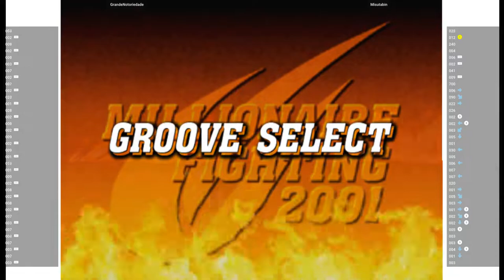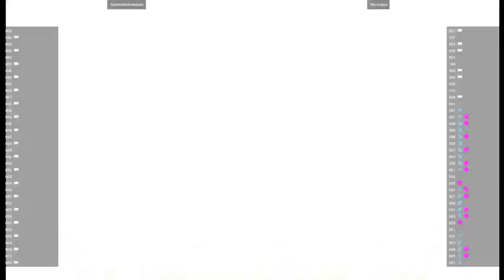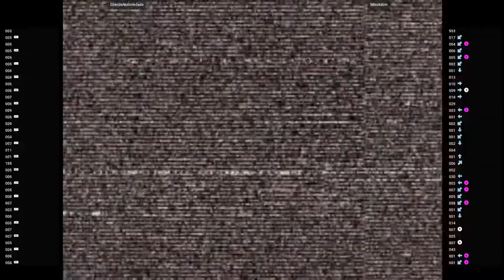CVS2 🕹 GrandeNotoriedade VS Misutabin